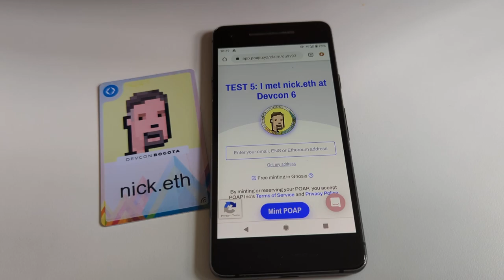Printing ENS cards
A sneak peek of just how streamlined the claim-and-print process for ENS cards at Devcon 6 will be!